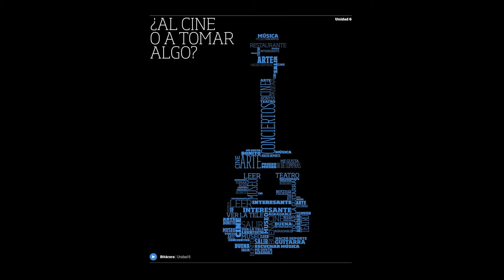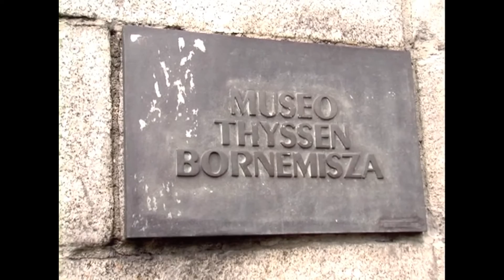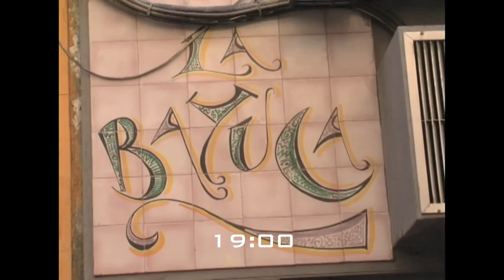Video 06b: Freizeit in Madrid (mit Untertiteln) - PONS Der komplette Kurs Spanisch für mich